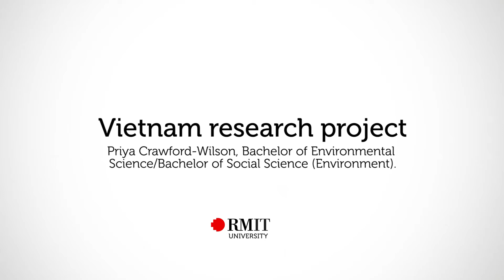RMIT Vietnam Environmental Research Project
Priya Crawford-Wilson is currently studying the Bachelor of Environmental Science/Bachelor of Social Science (Environment) double degree at RMIT University.

Priya talks about her interest in the environment, her research project to Vietnam and the opportunities it gave her to put her "studies into practice" working with Vietnamese industry and government organisations.